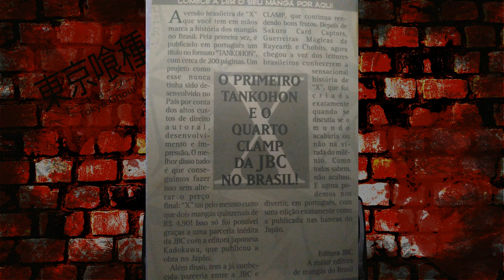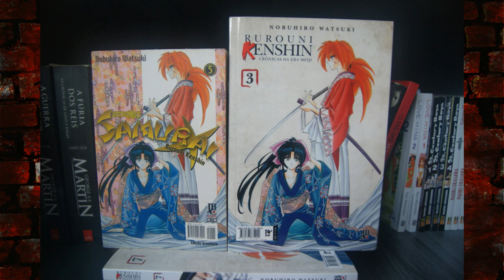ACERTOS DO MERCADO NACIONAL DE MANGÁS #2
TWITER:  @EvandroFuzari
ISTAGRAM: evandrofuzari